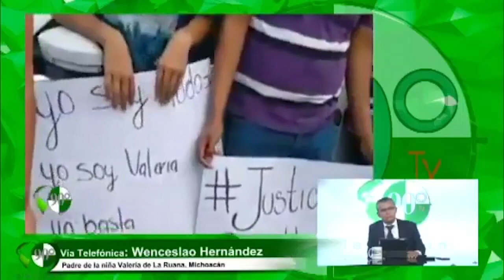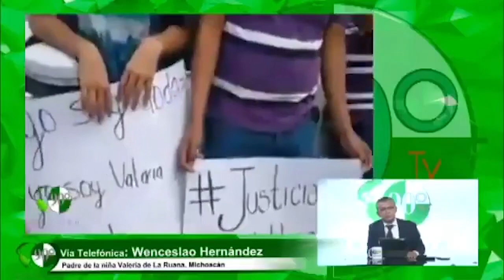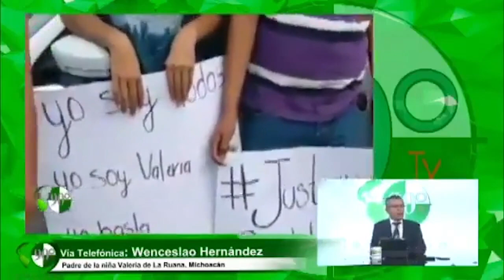Entrevista con Wenceslao Hernández Padre la Menor Víctima de Violación en la Ruana, Michoacán